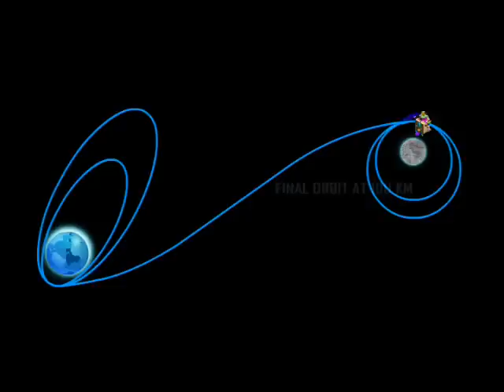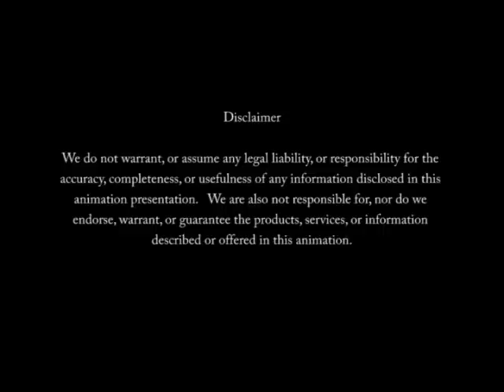Chandrayaan-1 ISRO - India's Moon Mission Animation by Thejes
Chandrayaan-1 (ISRO - India's Mission to the Moon) Animation by Thejes.

The above link will also take you to the photo gallery, animation project objectives, and links to Chandrayaan related websites.

Enjoy, and please remember to post your comments and rate the video.